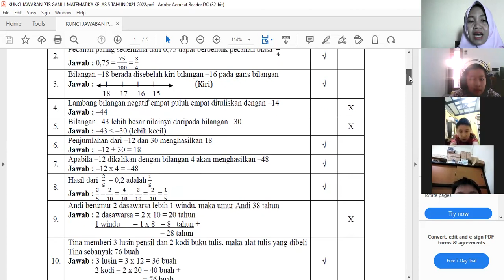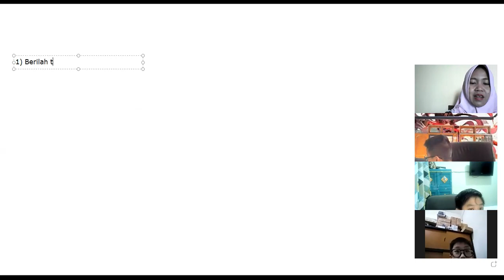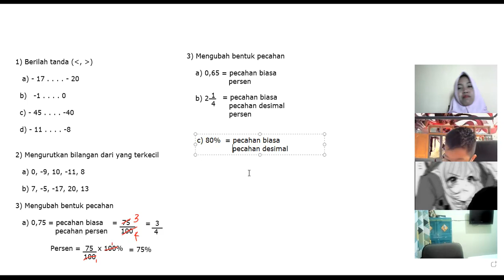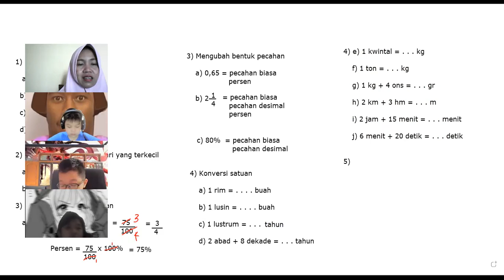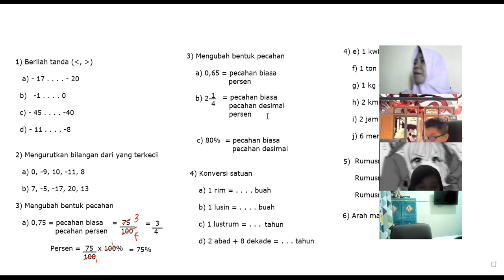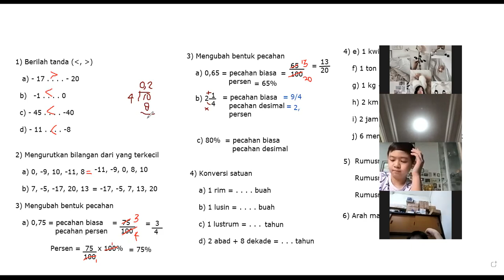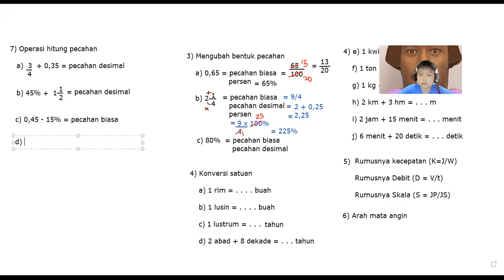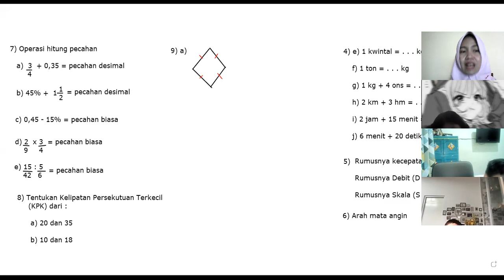Pembelajaran Matematika kelas 5, Selasa/7 Desember 2021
Persiapan PAS ganjil